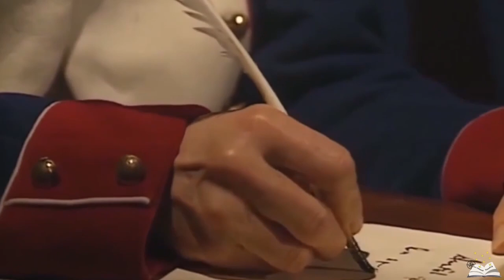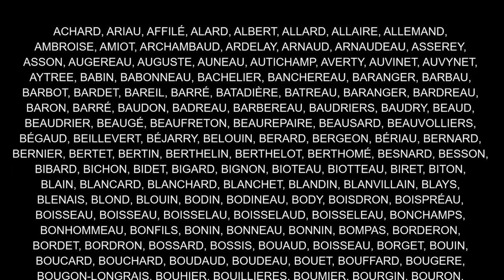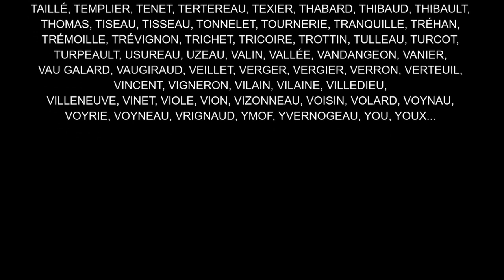Les guerres de Vendée : l’extermination des vendéens (5-8)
Une série sur les Guerres de Vendée, un sujet particulièrement important pour ma région. L’Histoire des guerres de Vendée est un sujet longtemps resté tabou dans la société française. Cette série de vidéo a pour objectif de narrer les événements qui se sont déroulés dans la région entre 1789 et 1801. A travers le point de vue des vendéens, elle abordera la Révolution française, les guerres de Vendée, les massacres de 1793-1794, puis le retour à la paix après 1796. Cette cinquième vidéo aborde les massacres perpétrés par les bleus à l’encontre des vendéens. Un épisode des guerres de Vendée qui a fait beaucoup  de bruit ces dernières années puisque certains historiens vont même jusqu'à qualifier de génocide les crimes qui se sont déroulés dans la région.
A noter, la liste des familles de victimes n’est pas exhaustive.
Sources :
- Le grand Larousse de l’Histoire de France
- Histoire de la France d’André Maurois
- La révolution française de Max Gallo
- Les Mémoires de la marquise de la Rochejaquelein de Marie-Louise Victoire de La Rochejaquelein
- Le génocide franco-française : la Vendée-Vengé de Reynald Secher
- La Vendée de la mémoire de Jean-Clément Martin
- La Guerre de Vendée. (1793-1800) de Jean-Clément Martin
- La Révolution française, 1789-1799 : Une histoire socio-politique de Jean-Clément Martin
- Le romand e Charrette de Philippe de Villiers
- La grande Histoire des guerres de Vendée de Patrick Buisson, Philippe de Villiers
- Chouannerie et les guerres de Vendée de Nathalie Meyer-Sablé
- La guerre de Vendée, l’amnésie de l’Histoire de France de Philippe Prisson
- Archives de l’association FDVGV (Fils et Filles Descendants des Victimes de la Guerre de Vendée
- Histoire de la Vendée des origines à nos jours de N. Delahaye
- Histoire de la Vendée de Michel Perraudeau
- A travers une Histoire de la Vendée de Jean Chiron
Extraits des films utilisés pour la série :
- La révolution française (1989)
- Vent de galerne (1989)
- Les vendéens (1993)
- La rébellion cachée (2007)
- Images du Puy du Fou (spectacles du Dernier Panache et de la Cinéscénie)
Musiques utilisées pour la série :
- Metamorphosis - james paget
- Hybrid Core Music - Winged Guardian
- Big screen music destiny
- Alliance – the speed of life
- Sergey Gol – Guardians of Heaven
- Claudie Mackula – Destroyed
- Christian Onofreicius – a reflective thought
- Emmotional viola music
- KaiEngel – The Run
- Steve Jablonsky – Your Highness
- Into the light
- Naked – Savfk
- Tristan Lohengrin – A Peaceful Sanctuary
- Mattia Turzo – Arrembaggio
- Musiques des films Gladiator / Robin des bois prince des voleurs / Warcraft / Atilla
- Musiques du Puy du Fou
Série sur les guerres de Vendée :
1- Introduction
2- L’embrasement
3- La première guerre
4- La virée de Galerne
5- L’extermination des vendéens
6- La résistance des vendéens
7- Le dernier panache
8- Le bilan